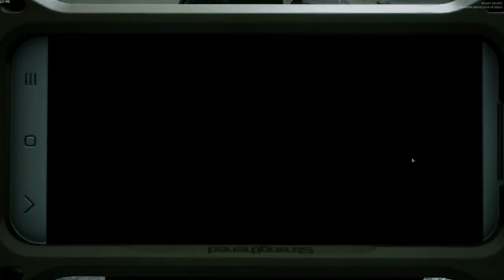This game is just intense! Ready or Not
Tjis is one of the best games around you can play solo Co op its just that good.